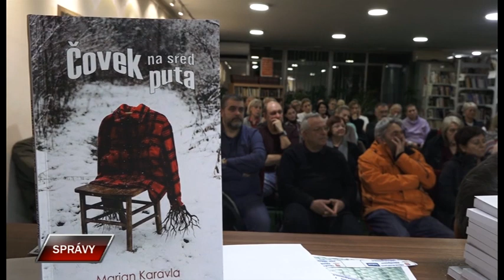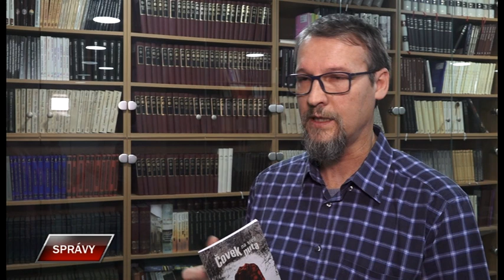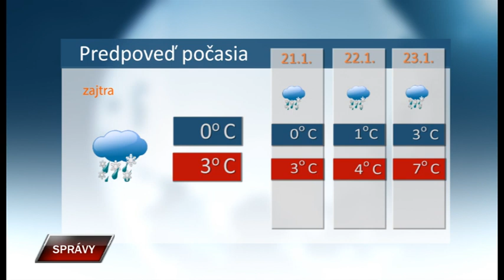Spravy 19 1 2023